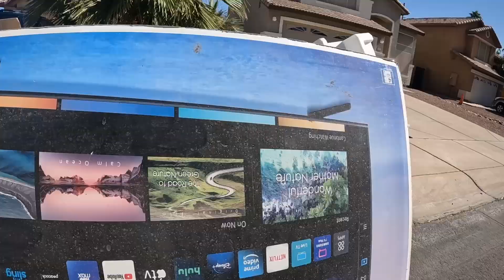LO QUE TIRAN EN USA